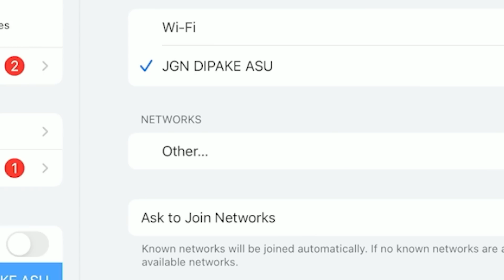BANGALEX MENANGIS! SUDAH 15 K1LL TAPI TEMENYA KAYA GINI! - PUBG MOBILE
Editor: Adobe Premier Pro/Sony Vegas
Screen Recorder: ELGATO HD60S
Device: IPAD PRO 2018, Iphone XS Max, Note 9

PC SPECS
Processor: Intel I9-7920x @ 2.90 GHz
Ram: Corsair 32 Gb
VGA: Nvidia Geforce RTX 2070